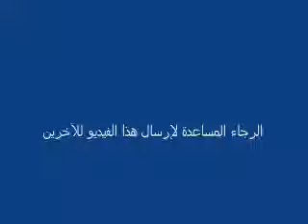أسرار الأذكار " الشيخ شهاب الدين"